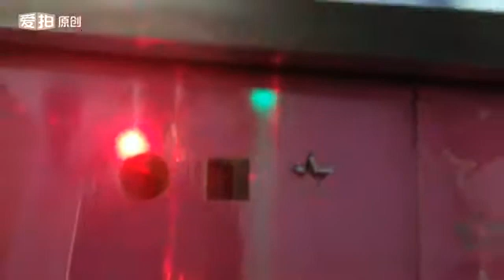Gold,Silver foil feeder device with fiber laser enraving & cutting machine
XT-LASER FIBER MARKING MACHINE
contact Angelina Michael
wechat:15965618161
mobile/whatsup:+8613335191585